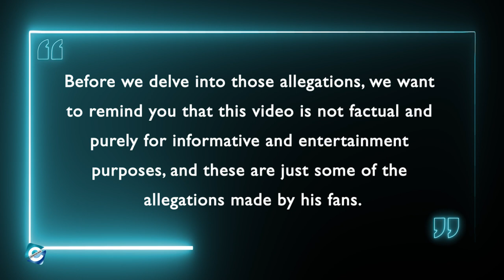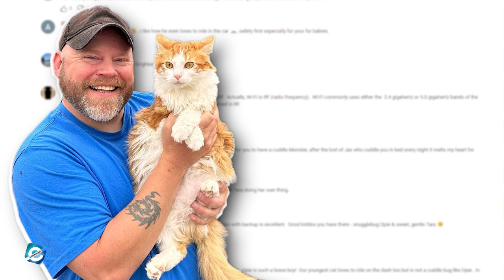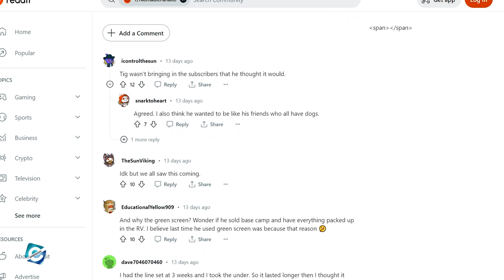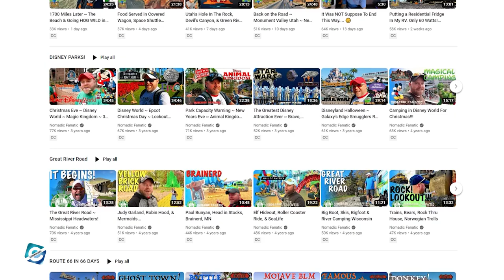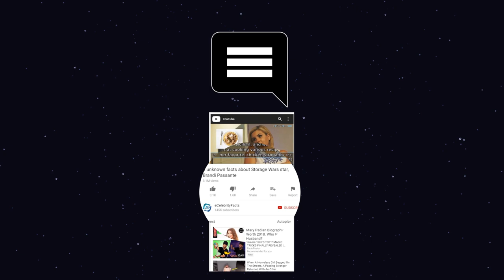What happened to Nomadic Fanatic? Nomadic Fanatic Scandal & Controversy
Nomadic Fanatic is a YouTube channel operated by Eric Jacobs which uploads videos regarding his travel vlogs. Nomadic Fanatic YouTube channel has over 237K subscribers & 106 million total views as of now. Eric is a travel enthusiast who goes around various destinations in his RV. Jacobs is an animal lover as certain pets like cats & dogs are seen in his videos.

Despite all this, Eric Jacobs' name has been dragged into numerous scandals & controversies. So, in this video, you will get to know what happened to Nomadic Fanatic.

00:00 What happened to Nomadic Fanatic? Nomadic Fanatic Scandal & Controversy
00:55 Nomadic Fanatic Allegations
01:40 Nomadic Fanatic YouTube Scandal
02:40 Nomadic Fanatic Accident
03:10 Nomadic Fanatic Eric Jacobs Life
03:50 Nomadic Fanatic Girlfriend

Audio Credit:

Track: Communicator
Artist: Reed Mathis

Track: Street Rhapsody
Artist: DJ Freedem

Track: Well Worth the Wait
Artist: Silent Partner